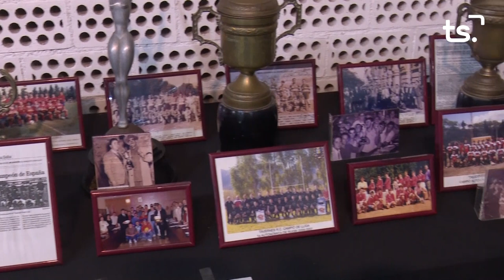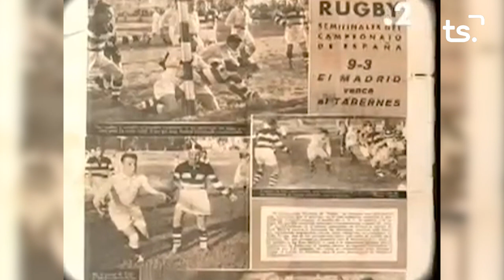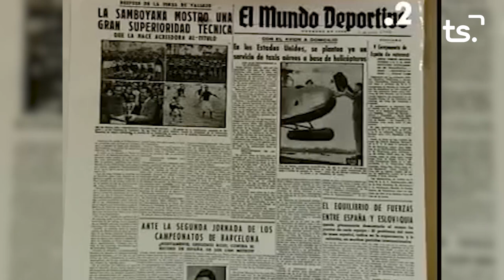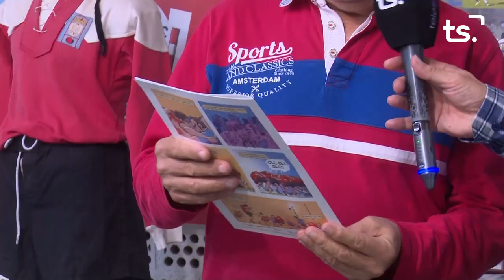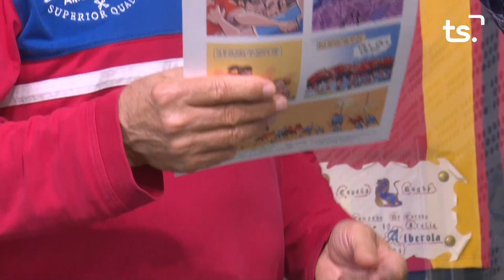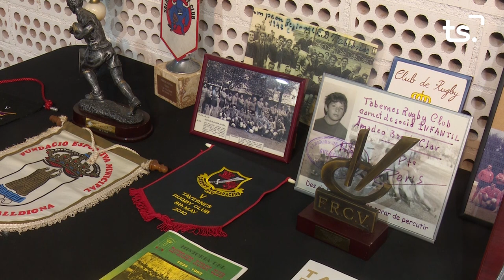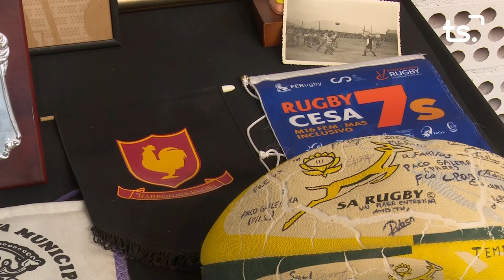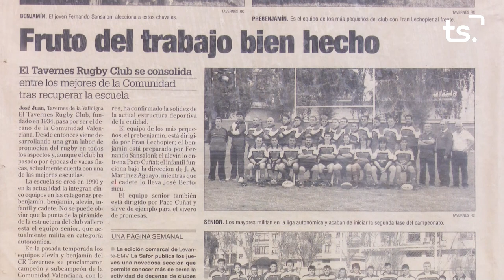REPORT EXPO RUGBI TAVERNES 2024 10 30